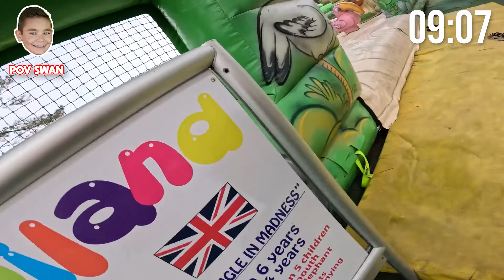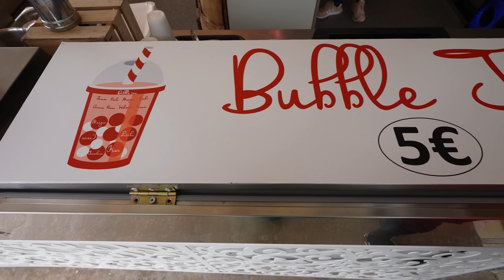Cache-Cache Extrême Dans Un Parc De Gonflables Géant !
🎈 Salut les amis, c'est Swan et Néo ! 🎈

On espère que vous allez tous super bien ! Aujourd'hui, on a une vidéo de folie à vous présenter : CACHE-CACHE EXTRÊME DANS UN PARC DE GONFLABLES GÉANT ! 😱

On a trouvé un parc de structures gonflables ÉNORME, Ça va être le cache-cache le plus intense qu'on ait jamais fait. 💪🔥

Qui va réussir à se cacher le plus longtemps ? 😂

Un grand Merci à toute l'équipe de Youpiland ! 😉

Alors, êtes-vous prêts à nous rejoindre pour cette aventure délirante? Et si vous n'êtes pas encore abonnés, rejoignez vite la famille Swan et Néo pour plus de fun et d'humour! 🔔